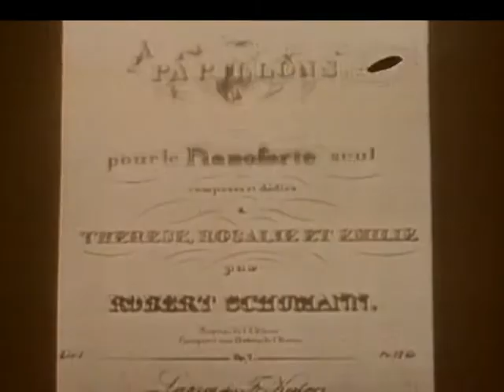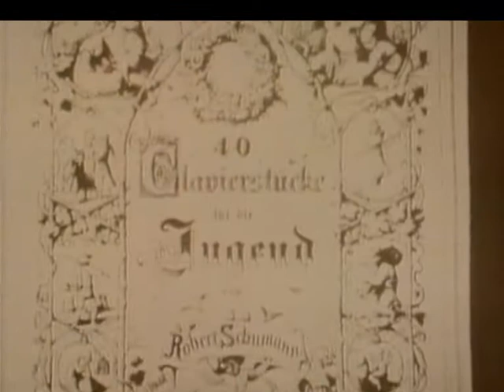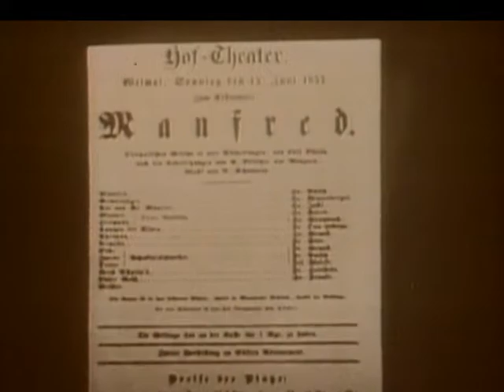Robert Schumann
Der Komponist Robert Schumann wurde am 8. Juni 1810 in Zwickau geboren. Der Pianist der Romantik komponierte vor allem Klaviermusik. Sein letztes Stück, die "Geistervariationen", stellte er 1854 fertig, bevor er, von Wahnvorstellungen geplagt, in die Nervenheilanstalt Bonn-Endenich eingeliefert wurde. Er starb zwei Jahre später, am 29. Juli 1856. .